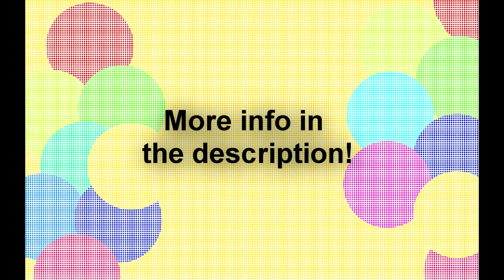REQUEST / COMMISSION INFO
IMPORTANT!! IF YOU'RE REQUESTING, PLEASE READ THE DESCRIPTION.
So, all of the *minecraft style and *2+ people things are just the style that they'll be in. For instance, you could have a waist up, minecraft style picture with 4 people in it. If you don't get what I mean, please tell me and I'll try to explain it a little better.

IGN = In game name = Your MC username (Some people still don't get that lmao)

My skype is gwen.lan.

Yes, the art is completely free.
If you have any other questions, please leave them below, I'll do my best to answer them.
I'm drawing all requests, so don't be shy to ask :^)
Thanks for the constant support on my art.